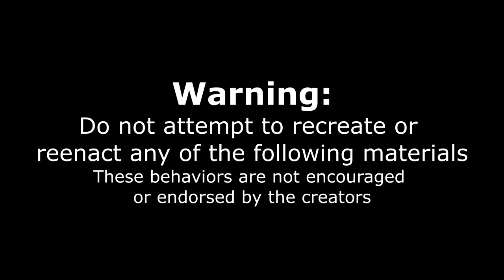PRO EATER VS ALL YOU CAN EAT PIZZA CHALLENGE | Pizza Buffet | Endless Pizza? | Pizza Town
Unlimited pizza? Ugh oh, this sounds like we are going to get cut off at this all you can eat or kicked out of this buffet.. Today we are in Lower Sackville at Pizzatown trying out their endless pizza buffet! Featuring so many delicious pizza flavors, and a fresh order by the slice system, this place had thin, thick & traditional crust. Lots of meats, veggies, deluxe and donair pizzas were also to be had, along with cheese and everything you could ever want! Tune in as we show how to beat a buffet and get your moneys worth, at this awesome all you can eat pizza buffet experience!

SEND ME STUFF :
Joel Hansen
RPO DUNDURN
HAMILTON ON L8P 0B5
CANADA
I